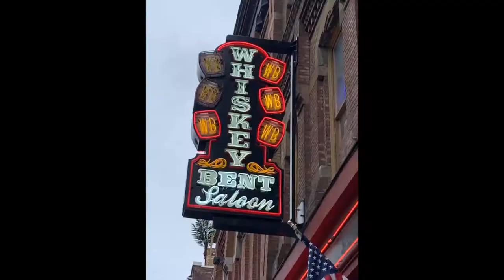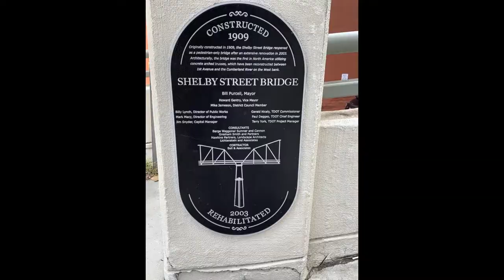USS Badger DE/FF 1071 Reunion 2021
US Navy, Veterans, Tin Can Sailors, USS Badger DE/FF 1071